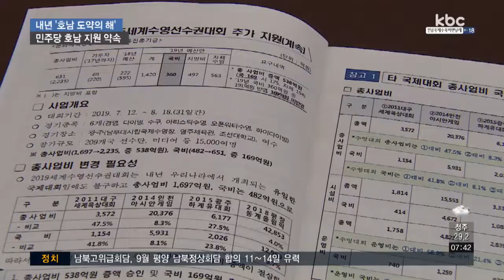민주당, 호남 찾아 예산 챙기기..지역 현안 탄력 기대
더불어민주당이 호남을 방문해 지역 현안 사업에 대한 예산 지원을 협의했습니다.

이용섭 광주시장과 김영록 전남지사는 세계수영대회와 한전공대 설립 등 지지부진한 지역 현안에 대한 정치권의 관심과 적극적인 지원을 요구했습니다.